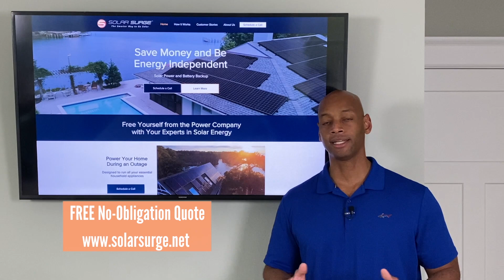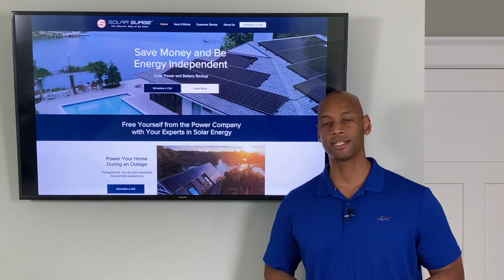Arizona Solar Panels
In this video, Joe explains how to maximize payback on Arizona solar panels.  We take a look at the difference between consumption rates and export rates.  We also cover the solar sales tax exemption and real estate tax exemption.

-- LINKS --